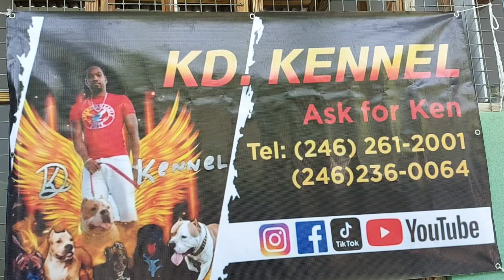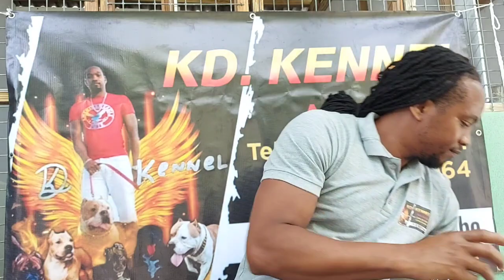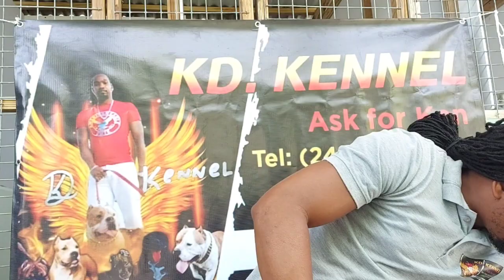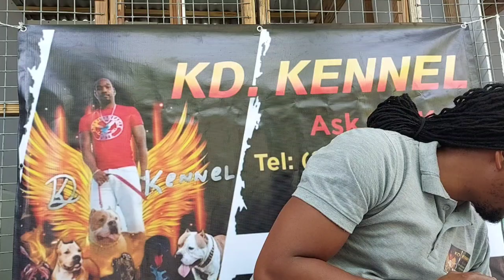Merle bullys 2 weeks update video Kd.kennel🌍 first merle litter